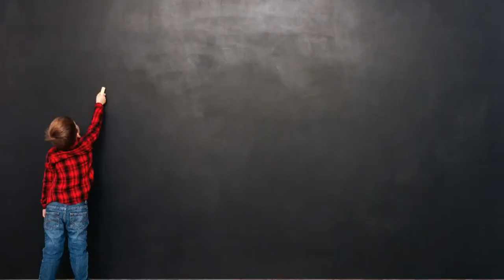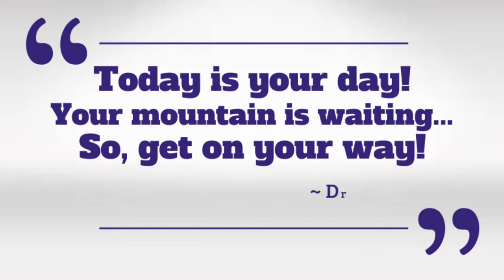5th Grade Moving Up Day Ceremony 22-23